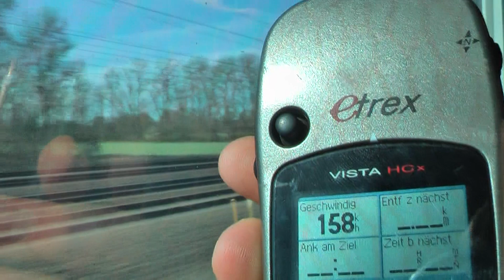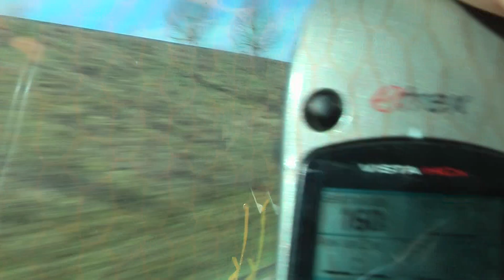Im Go Ahead Bayern Desiro HC Br 462 als RB87 von M-Pasing nach Augsburg mit Vollgas 160 und SOUND